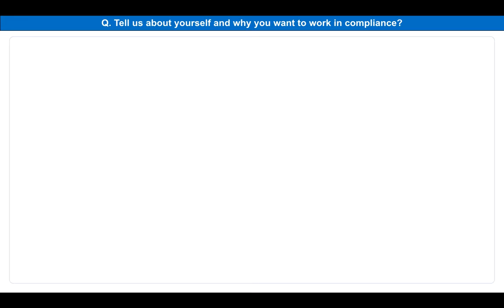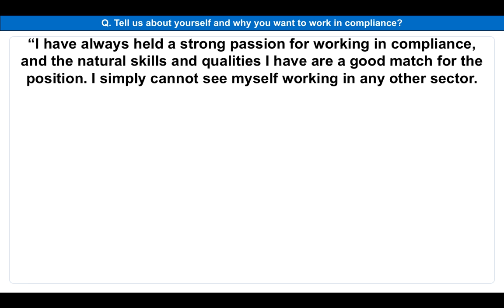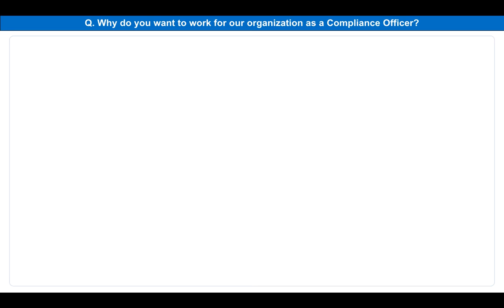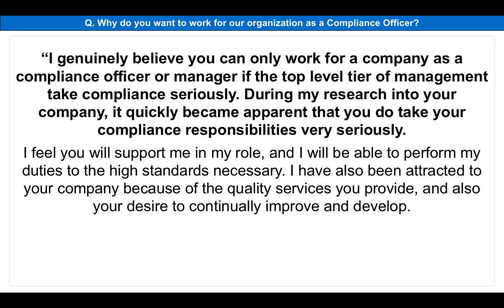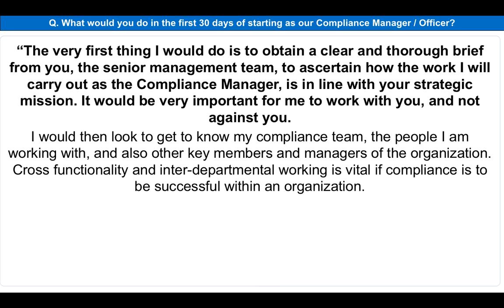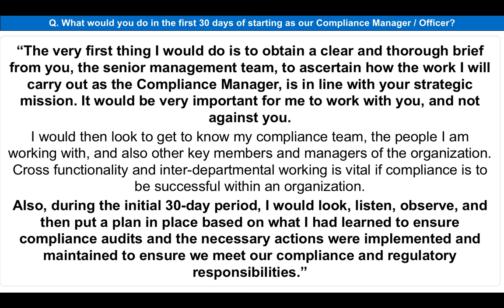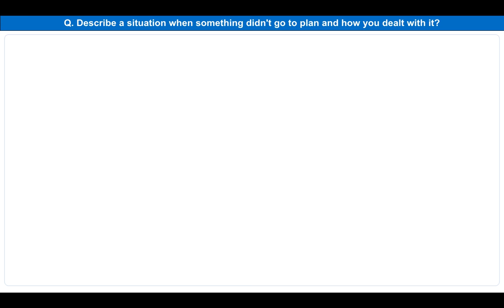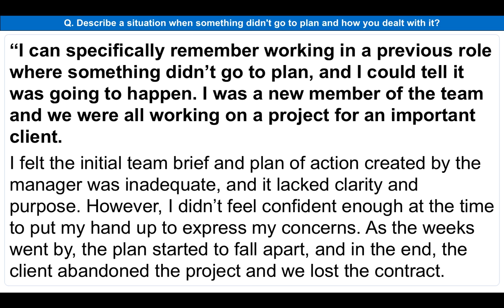COMPLIANCE INTERVIEW Questions and ANSWERS! (Compliance Officer and Manager Job Positions)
Learn how to PASS a Compliance Manager or Officer interview with Richard McMunn's interview tips, questions and answers training tutorial.

MAKE SURE YOU PREPARE FOR THE FOLLOWING COMPLIANCE INTERVIEW QUESTIONS AND ANSWERS
Q. Tell us about yourself and why you want to work in compliance?
Q. Why do you want to work for our organization as a Compliance Officer?
Q. What would you do in the first 30 days of starting as our Compliance Manager / Officer?
Q. Describe a situation when something didn't go to plan and how you dealt with it?
Q. What’s your biggest weakness?
Q. Why should we hire you as our Compliance Officer / Manager?

This compliance interview training video is suitable for all jobs and roles, including:
Banking Compliance Interviews;
Healthcare Compliance Interviews;
Risk and Compliance Interviews;
Contract Compliance Interviews;
Compliance Manager Interview Questions;
Compliance Officer Interview Questions.